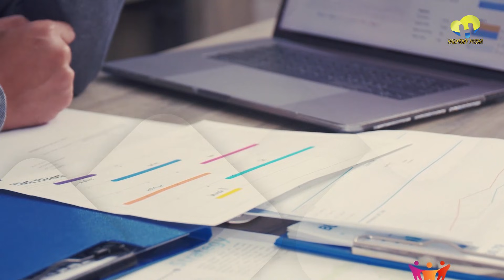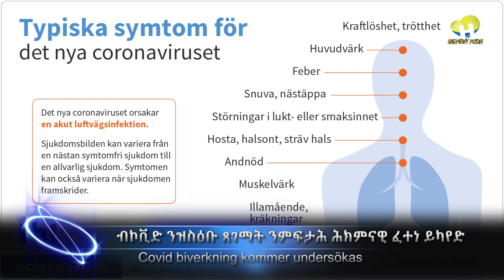News Harmony 04 10 2021